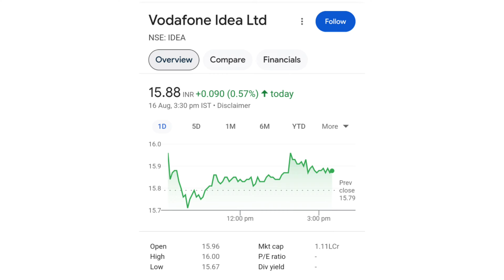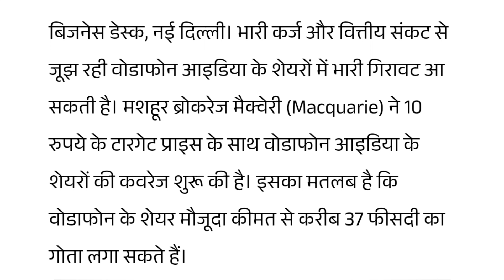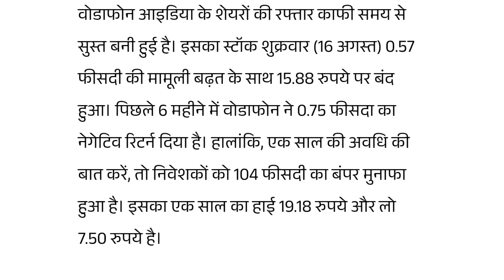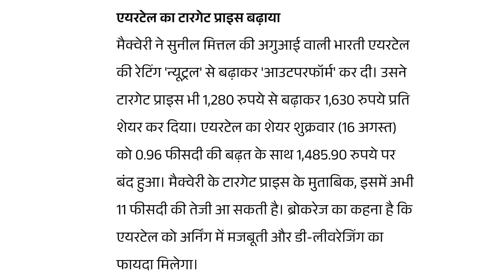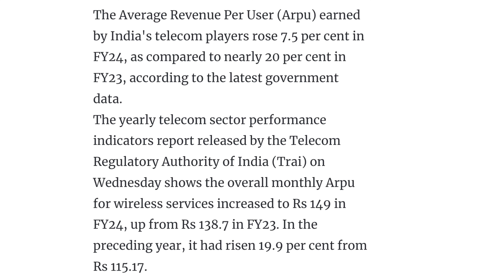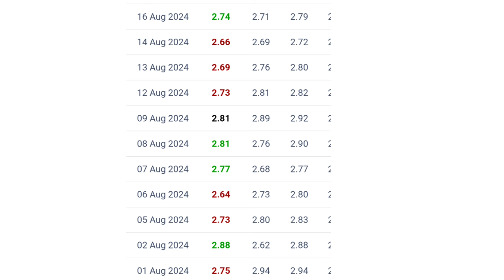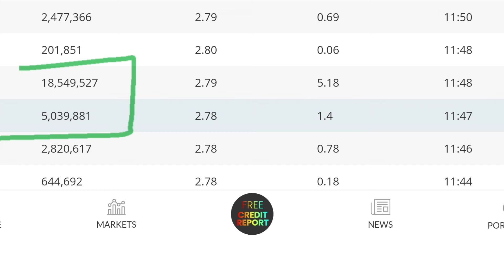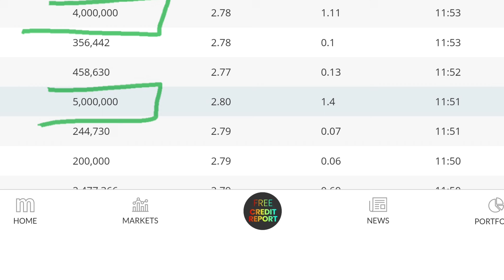खबर होश उड़ा देगी | vodafone idea share | gtl infra today news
online kamai